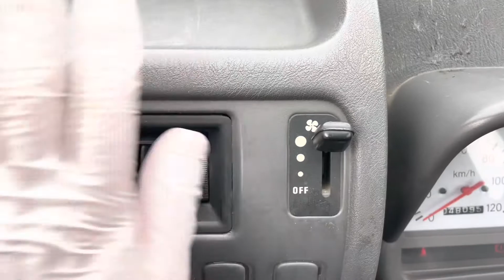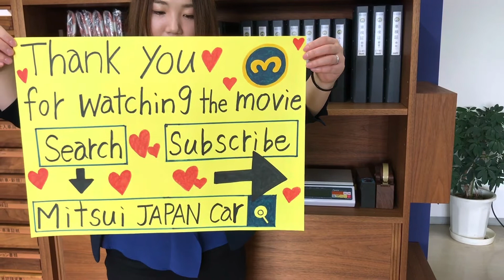Sold out 1996 Daihatsu midget2 K100P-002161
1996 DAIHATSU MIDGET II
Very clean vehicle
A/C
4speed manual
Alloy Wheels
New tires